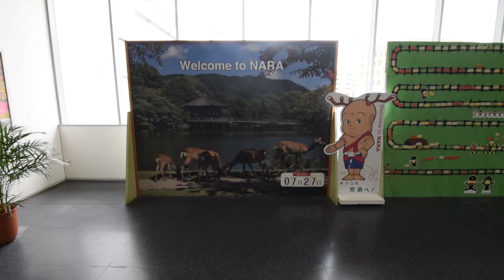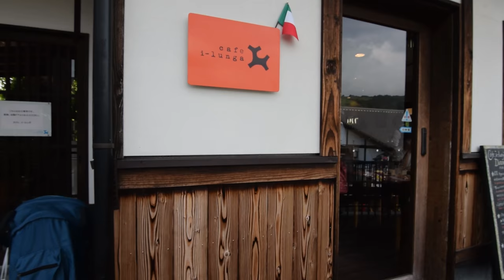DEER CITY, an adventure in Nara, Japan Vlog #18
Hi! Today we take a day trip to Nara from Osaka. We get to feed and run from deer, while walking around its giant park! We'd love to know what you think about today's area, activities and so on! We're excited to read your comments!

About us! ☺
We are Justin and Lenaya! A dorky couple from California! We first visited Japan in winter 2013. We loved it so much the first time around we knew we wanted to explore more of it! This summer we returned for a month long trip and vlogged along the way!